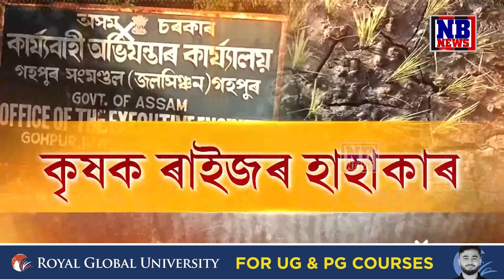এফালে বানৰ তাণ্ডৱ, আনফালে খেতি পথাৰত মেলিছে চিৰাল ফাট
ৰাজ্যত প্ৰকৃতিৰ দ্বৈত ৰূপ। এফালে যদি বানৰ তাণ্ডৱ, আনফালে আকৌ খৰাং। এফালে পলসত পোত খাইছে খেতি পথাৰ, আনফালে আকৌ খেতি পথাৰত মেলিছে চিৰাল ফাট।